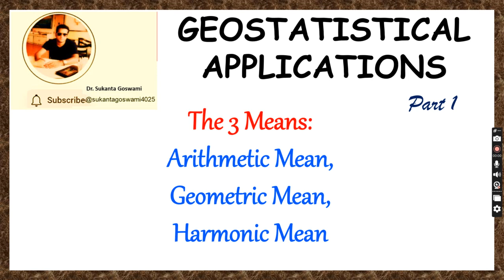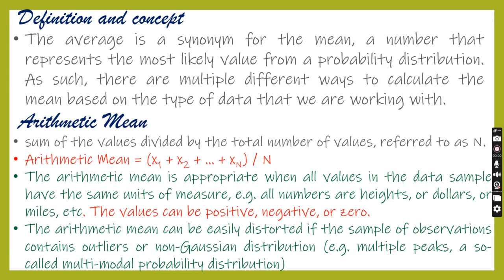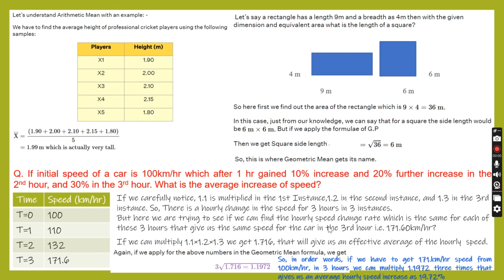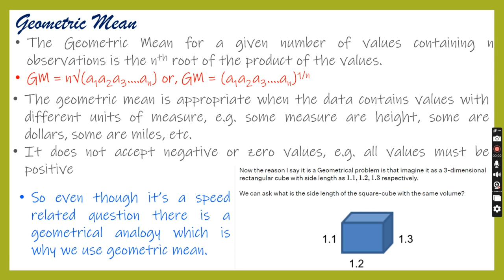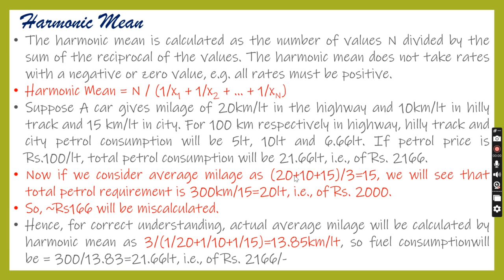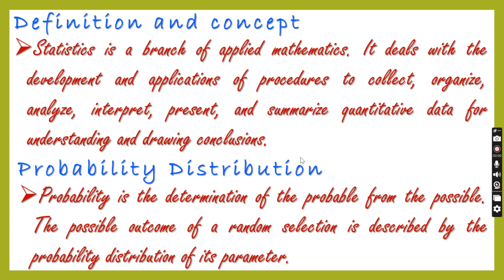Geostatistics part 1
Arithmetic Mean:

The arithmetic mean, often simply called the average, is the sum of a set of values divided by the count of those values. Mathematically, it can be expressed as:

Arithmetic Mean=x1+x2+⋯+xn/n

Where

x1,x2,…,xn  are the values in the dataset, and n is the count of those values.

Applicability:
Data Analysis: It is widely used in data analysis to describe the central tendency of a dataset.

Statistics: In inferential statistics, it is often used as an estimator for population parameters.
Finance: It is used in finance to calculate average returns, which helps in analyzing investment performance.
Grading Systems: In education, it's used to calculate average scores.
Relations:
Relation to Sum: The arithmetic mean is directly related to the sum of the values in the dataset. Increasing or decreasing any value will directly affect the mean.

Relation to Other Means: Arithmetic mean is usually greater than or equal to the geometric mean and harmonic mean.
Example: Consider the following dataset of exam scores: 70, 80, 85, 90, and 95. The arithmetic mean is calculated as:

70+80+85+90+95/5=420/5=84

Geometric Mean:

The geometric mean is the nth root of the product of n numbers. It is often used when dealing with quantities that multiply together to give a product, such as growth rates or investment returns. Mathematically, it can be expressed as:
Geometric Mean=(x 1 × x2 ×⋯× xn )1/n
​Applicability:

Finance: It is used in finance to calculate the compounded annual growth rate (CAGR) and to understand investment returns over multiple periods.
Science and Engineering: It is used in fields such as biology, physics, and engineering to calculate rates of change or to find an average rate.
Population Growth: It is used to measure the average growth rate of a population over time.
Relations:

Relation to Product: The geometric mean is directly related to the product of the values in the dataset.
Harmonic Mean: In cases where data involves rates or ratios, the geometric mean is often related to the harmonic mean.
Example: Consider a stock's annual returns over three years: 10%, 15%, and 20%. The geometric mean of these returns is:
(1.1×1.15×1.20)1/3≈1.1543

Harmonic Mean:

The harmonic mean is the reciprocal of the arithmetic mean of the reciprocals of a set of numbers. It is used primarily in situations involving rates, such as speed, time, or ratios.

Mathematically, it can be expressed as:

Harmonic Mean=
Applicability:

Speed and Distance Problems: It is used in problems involving average speeds or rates.
Finance: In finance, it is used to calculate the average cost of capital.
Networks and Telecommunications: It is used to calculate the average data transmission rate in networks.
Relations:

Relation to Rates: Harmonic mean is particularly useful when dealing with rates or ratios, as it gives more weight to smaller values.
Relation to Other Means: It's usually less than or equal to the arithmetic mean and greater than or equal to the geometric mean.
Example: Suppose a car travels at 30 mph for the first half of its journey and then 60 mph for the second half. The harmonic mean speed for the entire journey is:

These three means serve different purposes and are used in various fields depending on the nature of the data and the context of the problem.